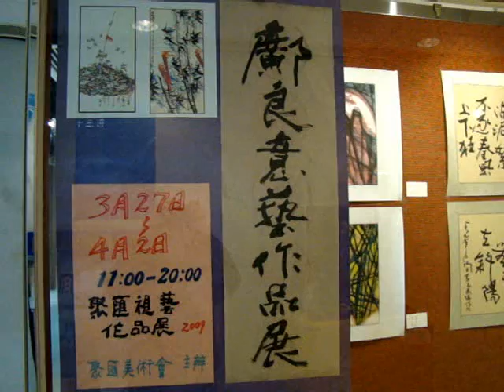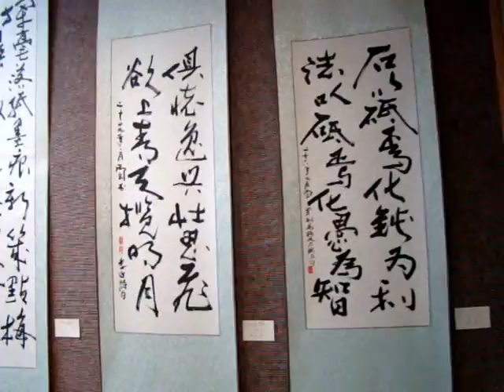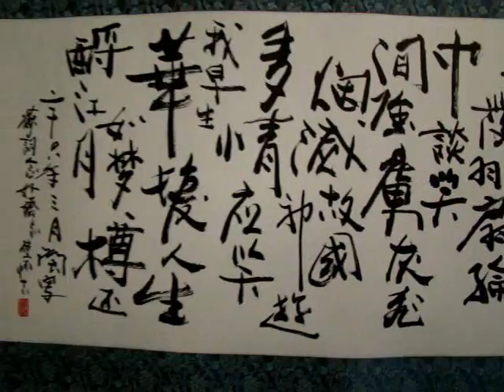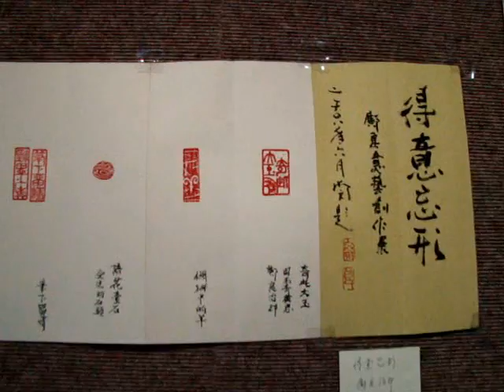KwongLeung 鄺良藝展 Mar27 Apr2@2009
Kwong Leung Art Exhibition @A-Link from March 27 to April, 2, 2009.  鄺良藝展由三月廿七日至四月二日於集成中心藝館舉行。